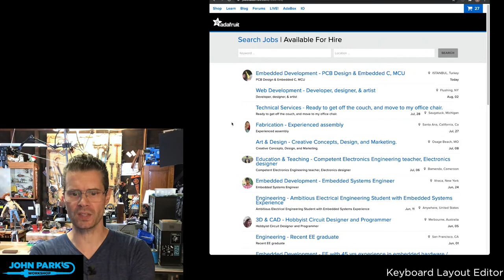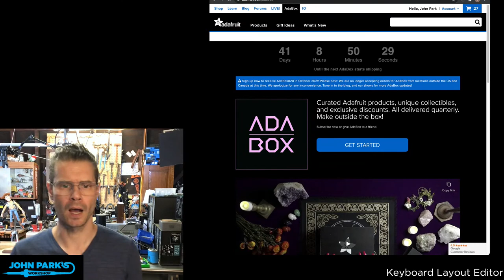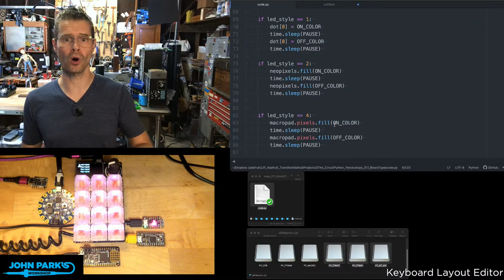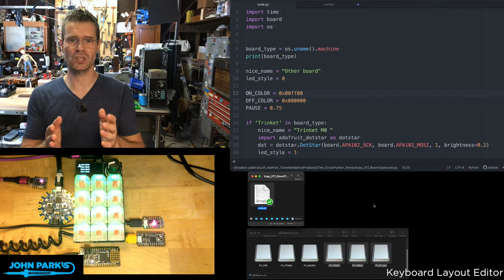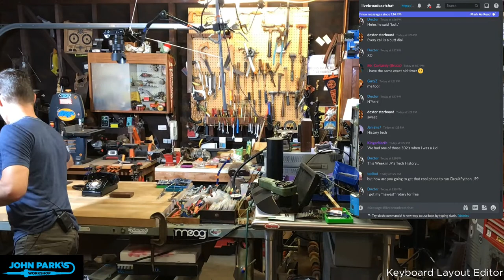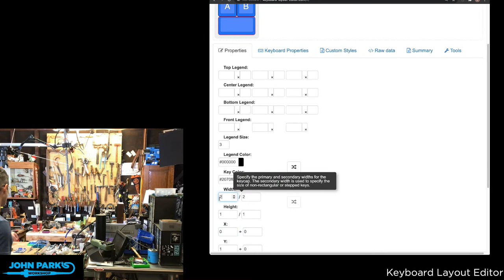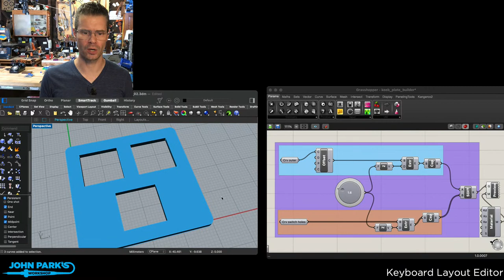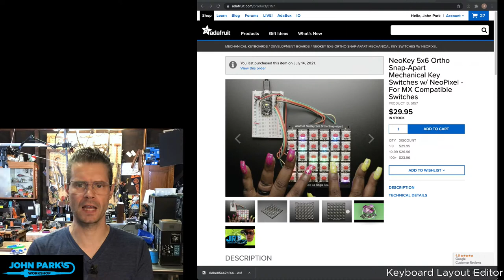JOHN PARK'S WORKSHOP LIVE 8/12/21 Keyboard Layout Editor @adafruit @johnedgarpark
Keyboard Layout Editor
CircuitPython Parsec
Gear Report
more!